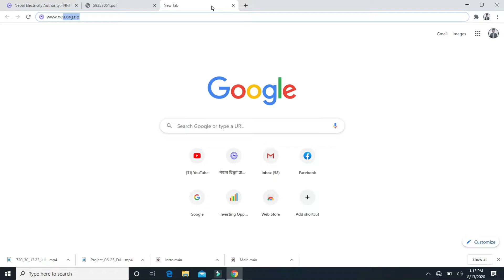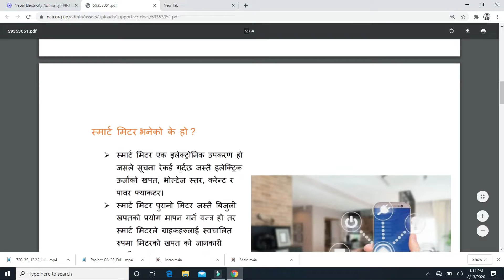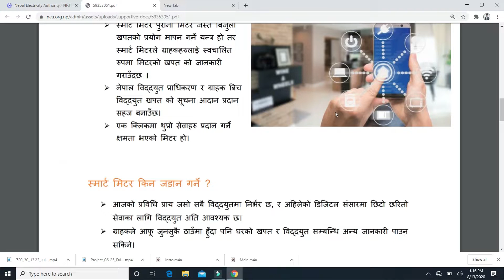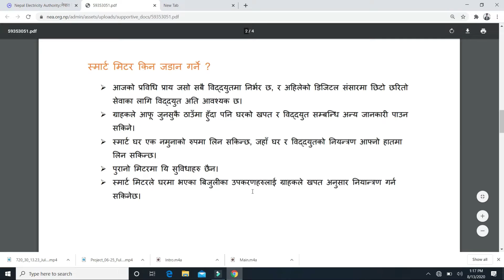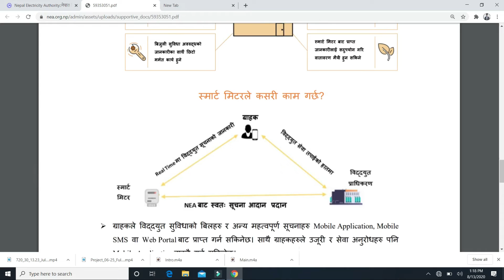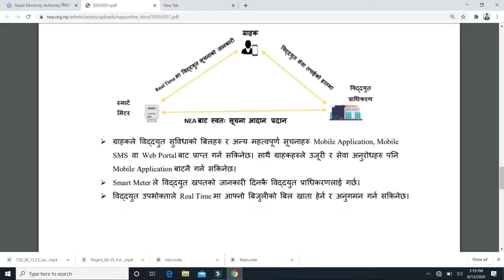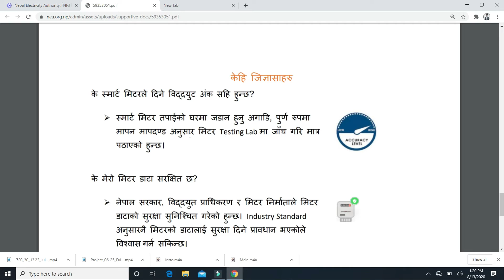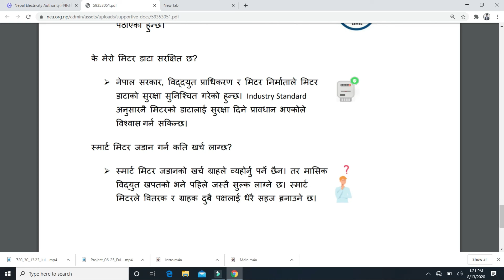What is a Smart Meter?||नेपाल बिधुत प्राधिकरण स्मार्ट मिटर जानकारी पुस्तिका……पूरा भिडियो हेर्नुहोस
What is a smart meter?
💡Smart meter are the new energy meters which are smart and have all latest technology capability which are helpful for consumers and Electricity Suppliers.